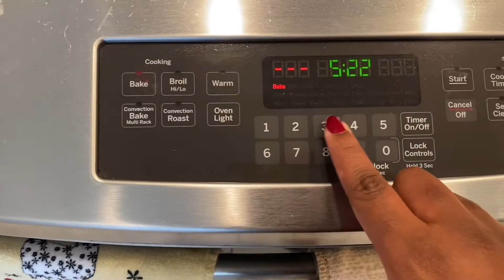How To Cook Chicken Baby Lead Weaning Style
Texy Kitchen | Episode 31 | Cooking Tutorial Demonstration | How To Make Simple, Perfect, Homemade Chicken Baby Lead Weaning Style | Step By Step Recipe! In this tutorial, I demonstrate and walkthrough all of the steps necessary to show you how to make the best, simple, perfect, homemade chicken, baby lead weaning style!

Ingredients used:

chicken
nutmeg
onion powder
olive oil
red bell pepper
orange bell pepper